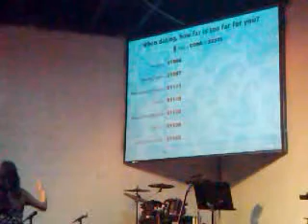Miami vineyard Youth Lets Talk Sex1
Miami Vineyard Youth Church... Lesson on Sex and Why it is Good for Kids to Wait to have Sex. Ali and Mike are the Speakers.